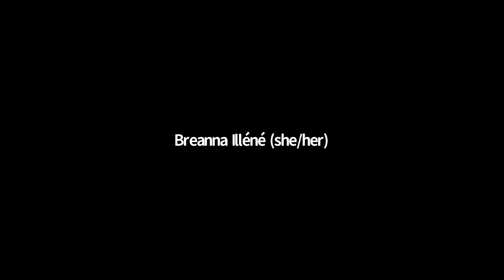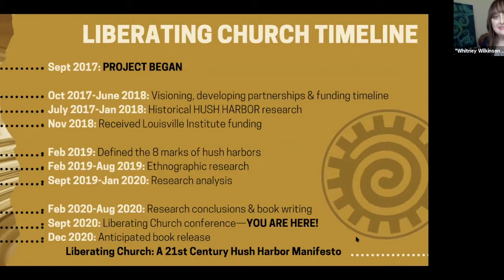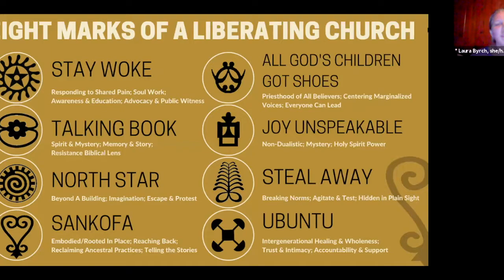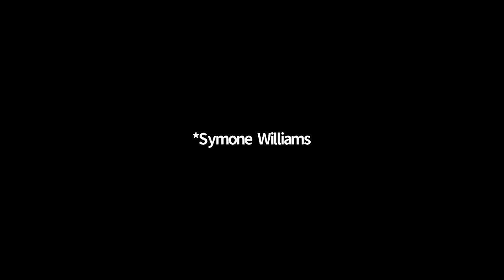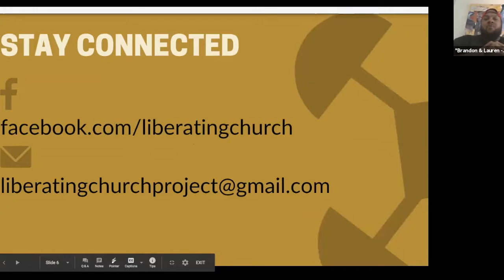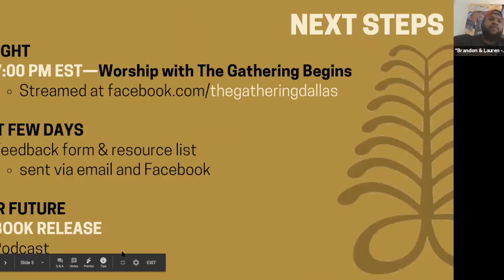2020 Liberating Church Gathering Day 2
Gathering in the 21st Century Hush Harbors, Sept 2020

An overview of the Liberating Church project, our Eight Marks, and a panel discussion of 21st century hush harbor sites.